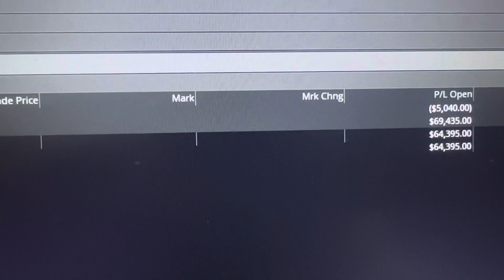Más de $70,000 en una acción en la bolsa de Valores